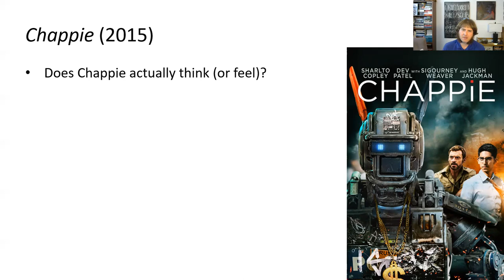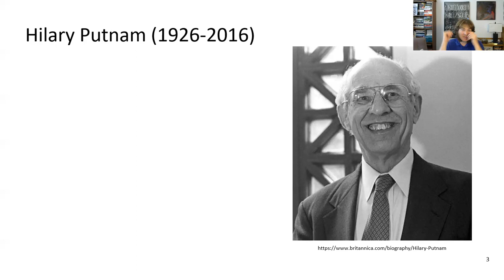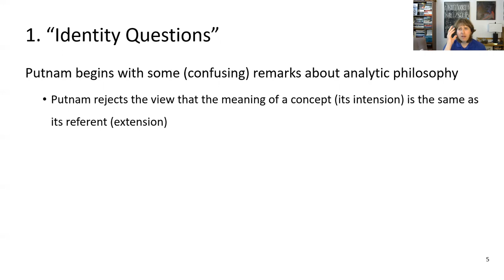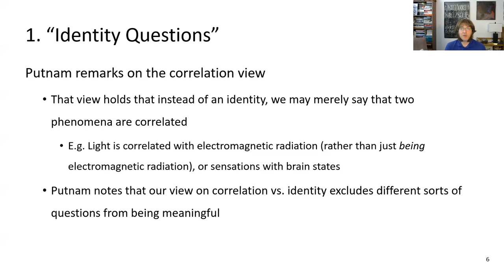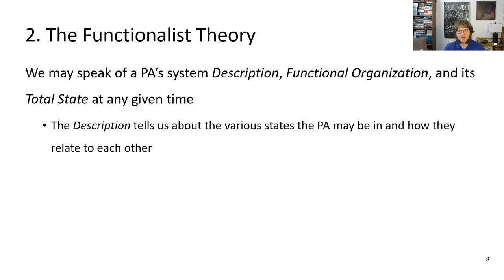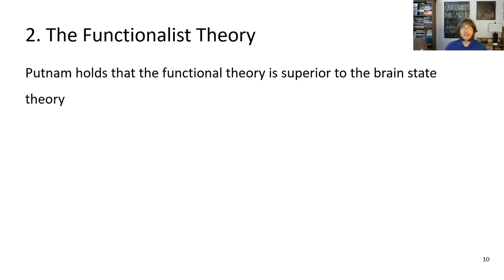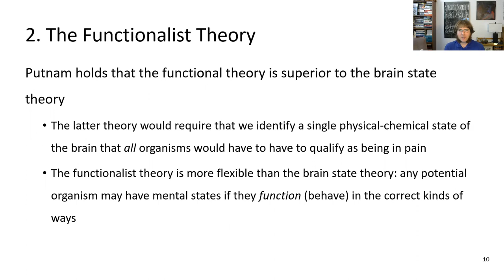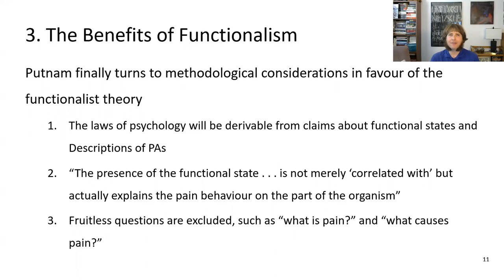Lecture 13, Chappie and Putnam, Can Machines Think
A video lecture on the topic of machine consciousness, Chappie, and Hilary Putnam's "The Nature of Mental States."